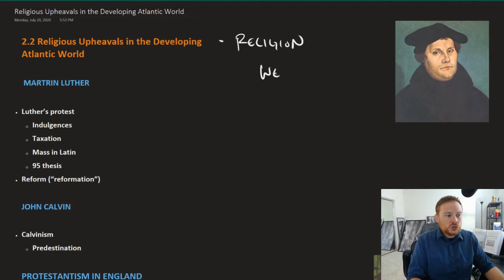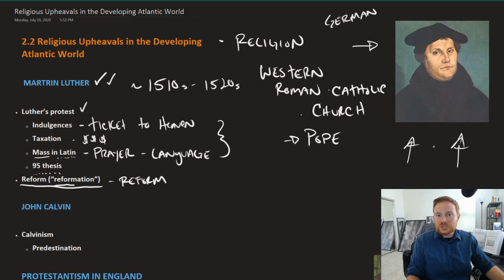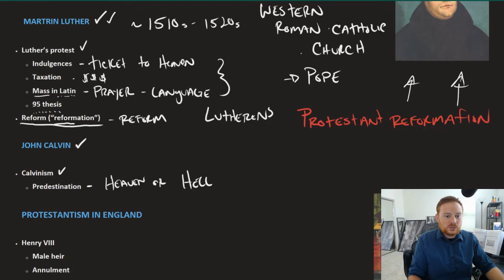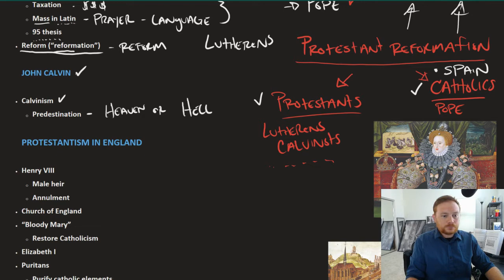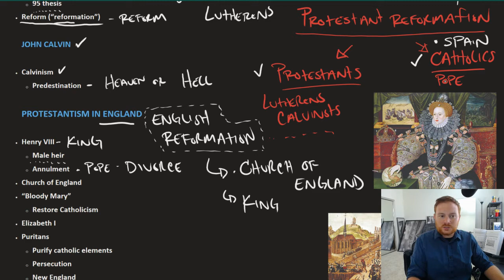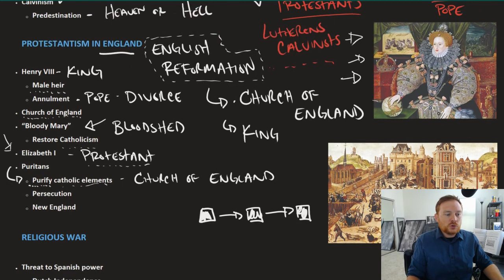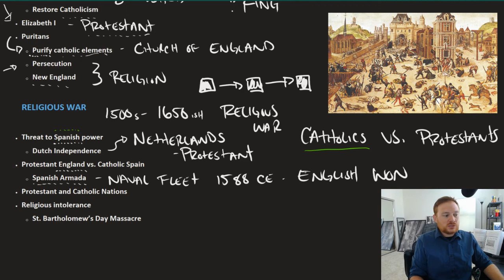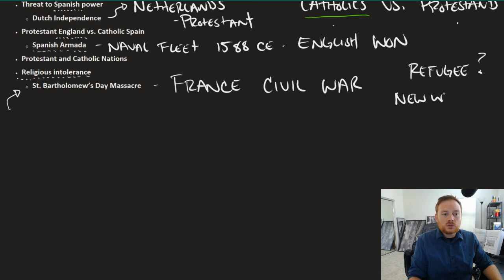Openstax U.S. History - 2.2 Religious Upheavals in the Developing Atlantic World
PDF Chapter outlines and note pages created by and shared by yours truly @

The Openstax U.S. History textbook is an OER (Open Educational Resource) and is 100% free for all students/teachers @

Martin Luther
John Calvin
Protestantism in England
Religious War